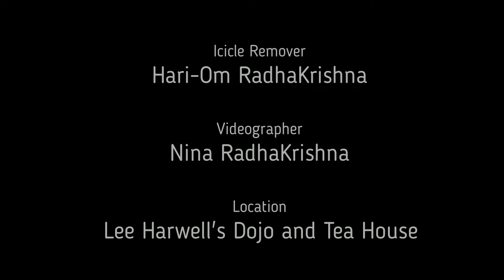Remove a Large Icicle; How To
How to remove a large icicle using a rake. *If you're feeling lucky.
Icicle Remover: Hari-Om RadhaKrishna
Videographer: Nina RadhaKrishna
Location: Lee Harwell's Dojo and Tea House
La Crosse, Wisconsin
Blizzard/Sub-zero Winter storms,
February 2019
-Traditional Martial Arts, Classical Yoga, Cat Videos, etc...